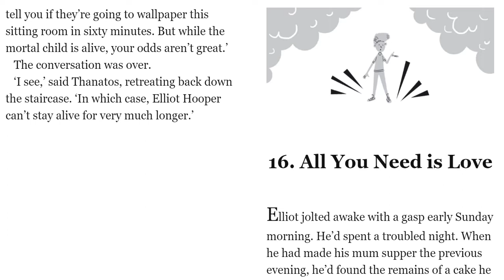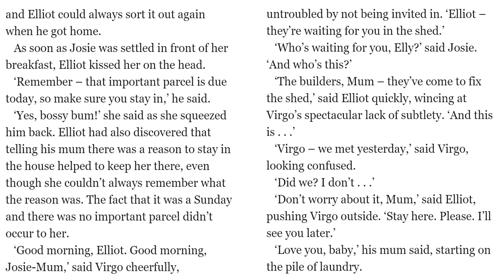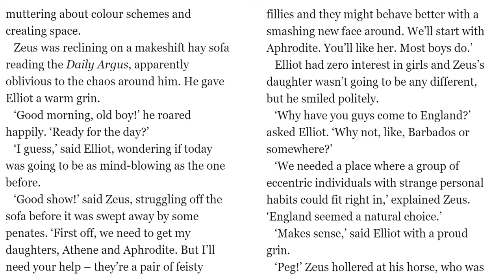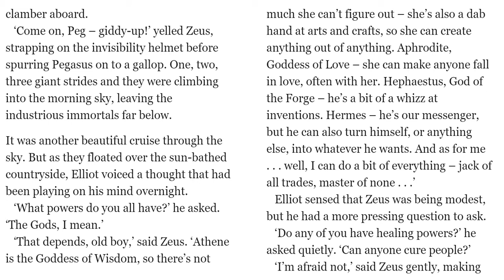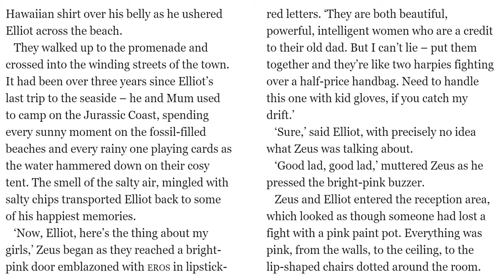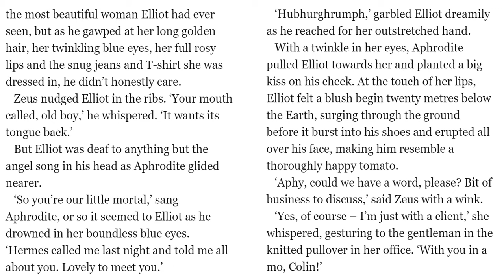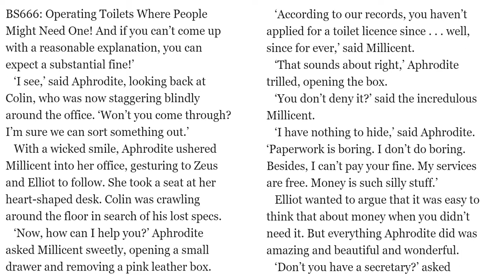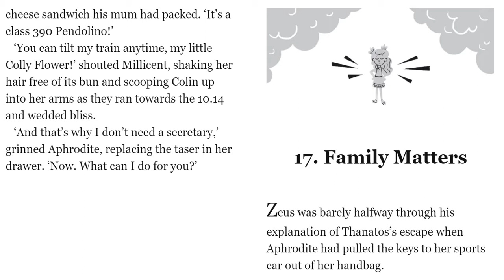WLTGO Chapter 16